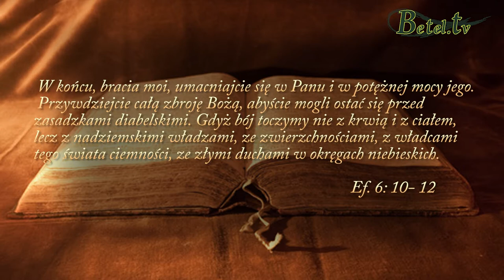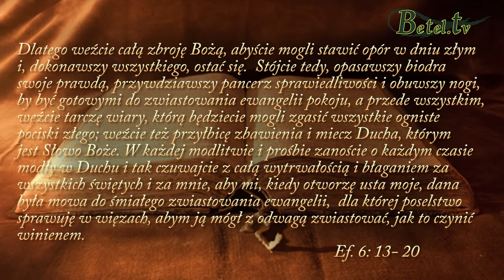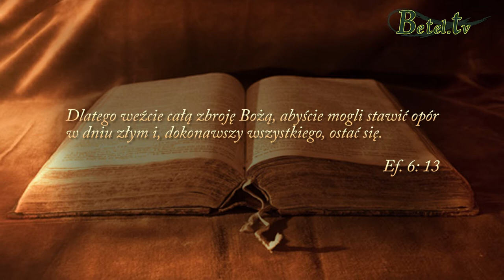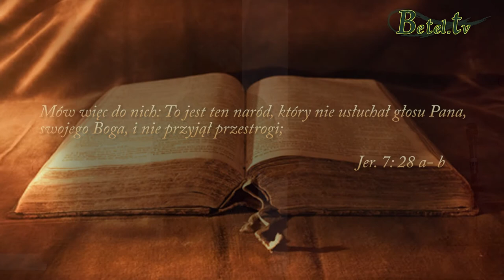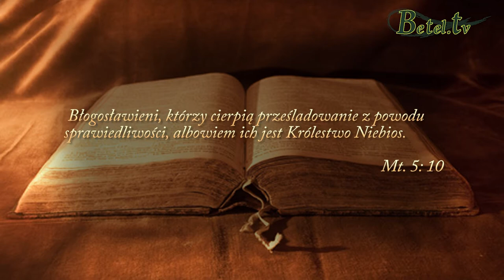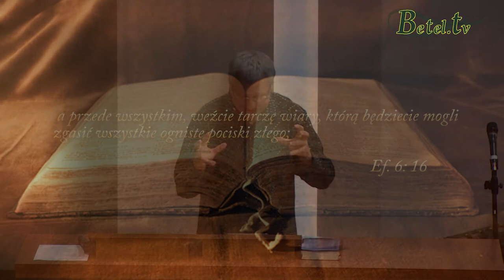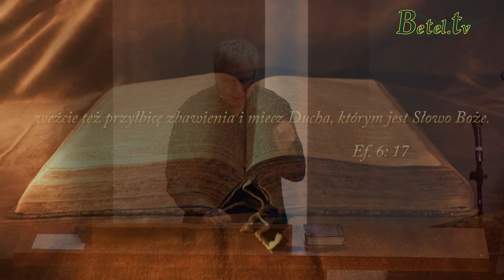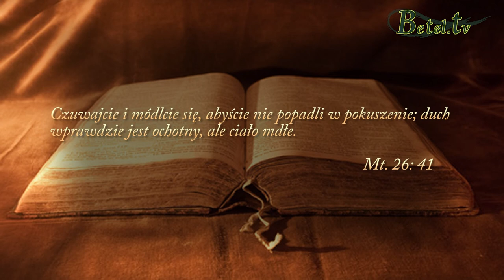13.12.2014- ZWYCIĘSKIE ŻYCIE- Pastor Marek Tomczyński